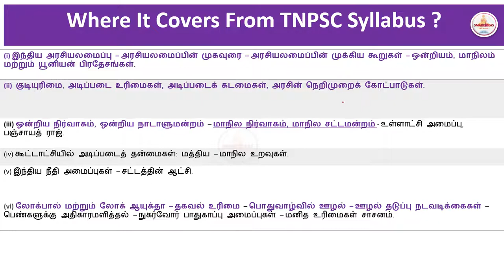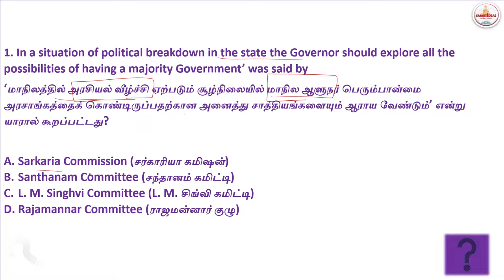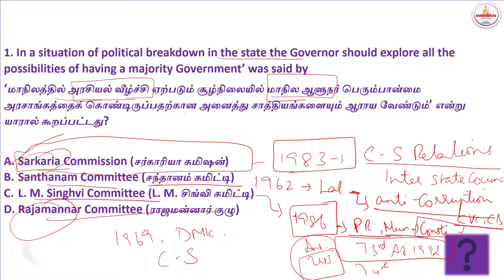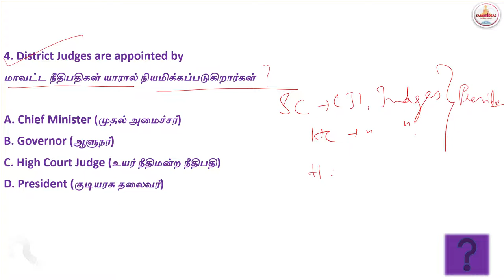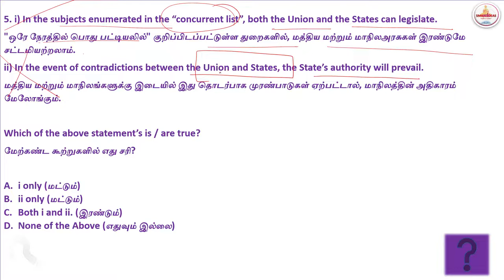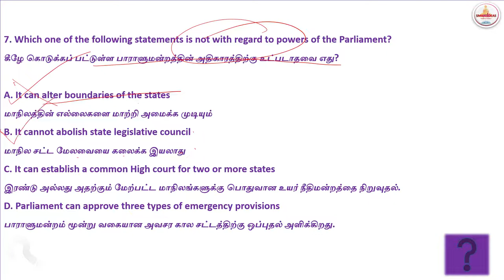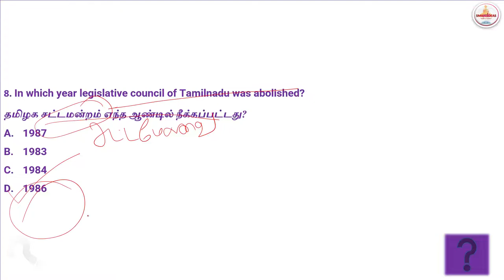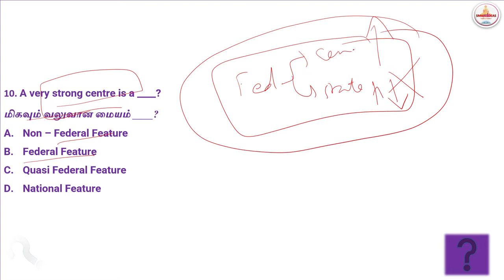State Executive and Legislative Tnpsc Polity Analysis |Tnpsc Polity Questions |Tnpsc Polity PYQ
Pdf for  STATE EXECUTIVE & STATE LEGISLATURE

Hello !

Today's Video is :   State Executive and Legislative Tnpsc Polity  Analysis |Tnpsc Polity Questions |Tnpsc Polity PYQ

Title :    State Executive and Legislative Tnpsc Polity  Analysis |Tnpsc Polity Questions |Tnpsc Polity PYQ